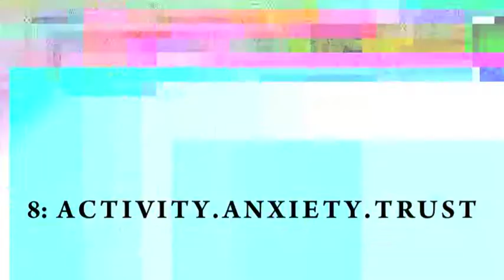How to Swim: Activity.Anxiety.Trust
Live at Stereo, Glasgow - 1/10/10.
Cameras: Iain Piercy and Jim Rusk.

Taken from the album 'Retina (or More Fun Than A Vat of Love)'